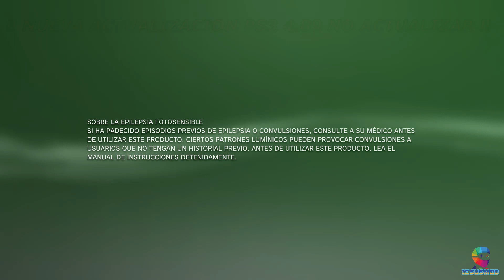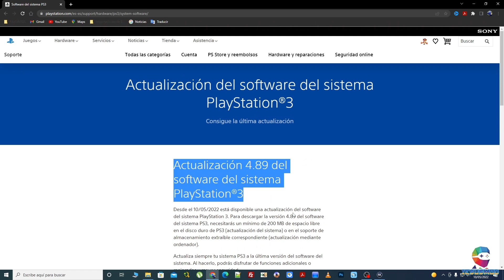‼ PS3 NUEVA ACTUALIZACION 4.89 NO ACTUALIZAR ‼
⛔ EN ESTE VIDEO OS MUESTRO LA NUEVA ACTUALIZACIÓN DE PS3 4.89 PARA LOS QUE QUIERAN TENER HACK EN LA CONSOLA NO ACTUALICES HASTA QUE SE ACTUALICE TODO LOS EXPLOIT.⛔
💸💸 SI QUIERES HACER ALGUNA DONACIÓN PARA MEJORAR EL CANAL:

⭐ DEMEN UN LIKE MANITA 👍 ARRIBA ⭐

⭐⭐⭐ESTOS TUTORIALES SON EDUCATIVOS Y NO PROMUEVE LA PIRATERÍA⭐⭐⭐
     ESTOS TUTORIALES PUEDEN TENER LINKS DE OTRAS PAGINAS.
     ESTE CANAL RECOMIENDO COMPRAR JUEGOS PARA APOYAR A
     LOS CREADORES Y DESARROLLADORES. DESCARGAR JUEGOS ES
     ILEGAL DESDE MI CANAL NO VOY A DAR LINKS DE DESCARGA
     DE JUEGOS NI APLICACIONES DE FORMA ILEGAL.